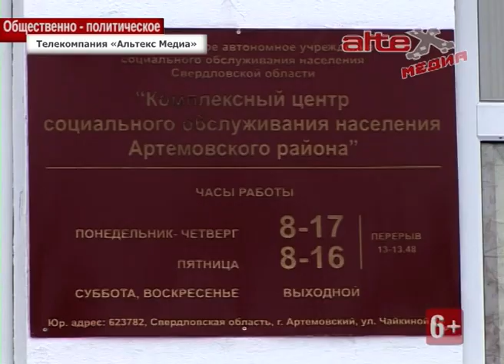"Покровская лыжня" ждёт своих участников